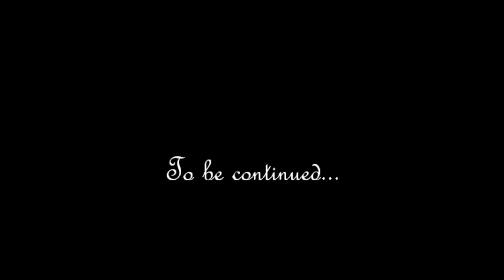Gandalf e la lavanderia | Doppiaggio comico Il Signore Degli Anelli | Parte 1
Doppiaggio improvvisato completamente non-sense del Signore Degli Anelli...

Gandalf, che non lava la sua veste da anni, non ha abbastanza soldi da andare in lavanderia ma vuole a tutti i costi lavare